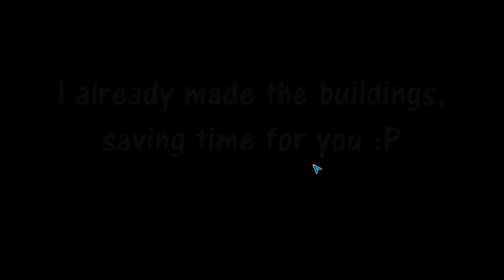Spore Hard Mode Full Aggressive Ep 7: Military Civilization Stage - part 1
Finally I reached the civilization stage and started growing my might!

Songs:
#1: Joe Stone - The Party ft. Montell Jordan
#2: Anna Naklab ft. Alle Farben & YOUNOTUS - Supergirl
#3: Armin Van Buuren ft. Shardon den - In And Out Of Love (extended version)
#4: MK - Always (ft. Alana) (Route 94 remix)